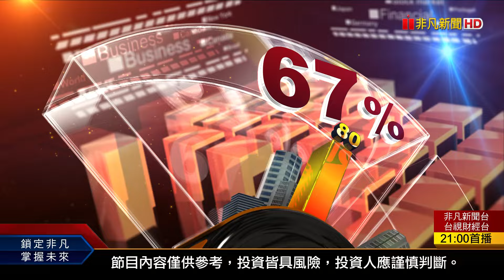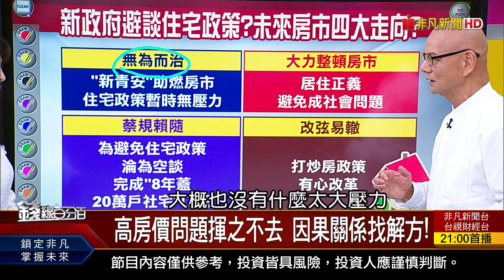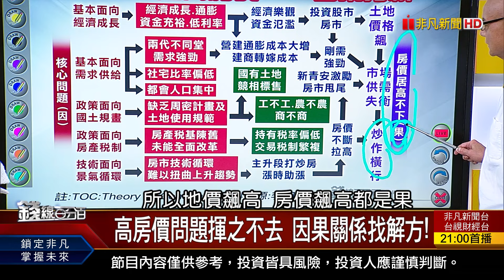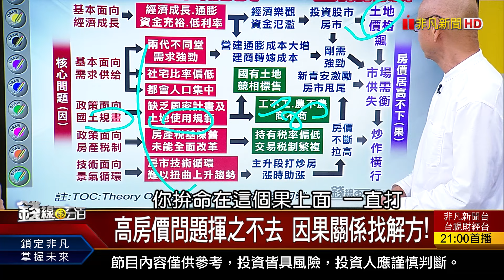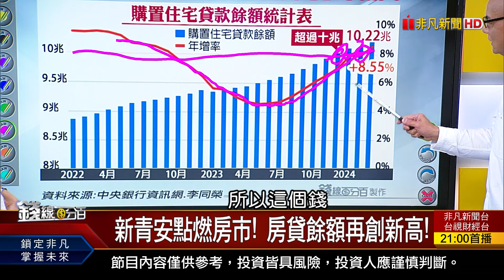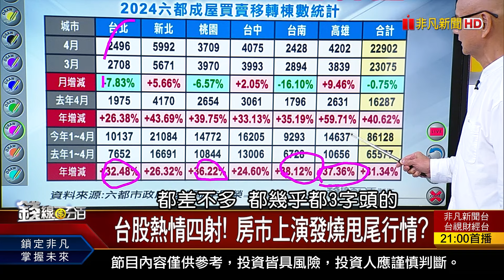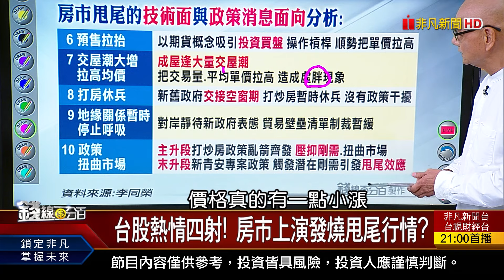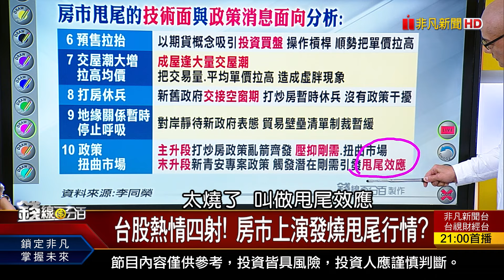《520避談住宅政策? 無為而治?大力整頓?》【錢線百分百】20240522-6│非凡財經新聞│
◎520避談住宅政策? 無為而治?大力整頓?

●0522完整版(上)《全球科技業依賴台灣! 輝達級財報衝?崩? 傳.金.電大風吹! 吹最強領頭羊!是誰?》

●0522完整版(中)《短線怎賺? 10個當沖9個輸? 心法大揭密! 高低位階都有戲! 質優好股大步走!》

●0522完整版(下)《520避談住宅政策? 無為而治?大力整頓? Q4會是轉弱關鍵? 下波房市 見"軌"則發》